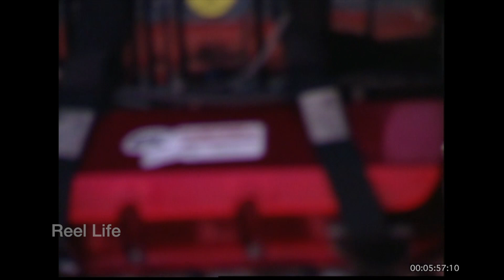2006, Drag racing action from the waterbox part 2, Top Alcohol Funny Cars, Race City, Calgary, Ab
2006, Drag racing action from the waterbox part 2, Top Alcohol Funny Cars, Race City, Calgary, Ab

15 min 13 secs, BetaSX

200+ hours original programming. Reel Life, PTOCS & CanadaMotorSports

episode 1104